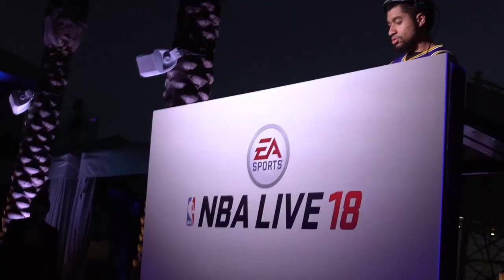NBA LIVE 18 GAMEPLAY TRAILER FEAT. AYO & TEO w/ FUTURE KINGZ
AYO & TEO w/ FUTURE KINGZ NBA Live 18 Gameplay Trailer!!!

Special thanks to EA for covering my expenses in order to bring you this exclusive gameplay capture.